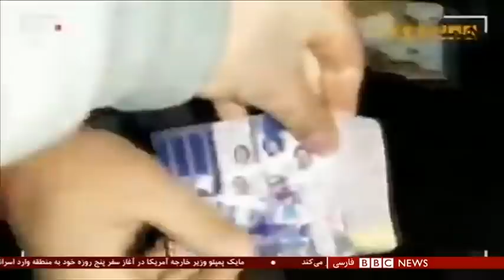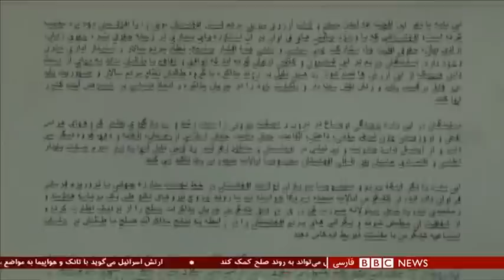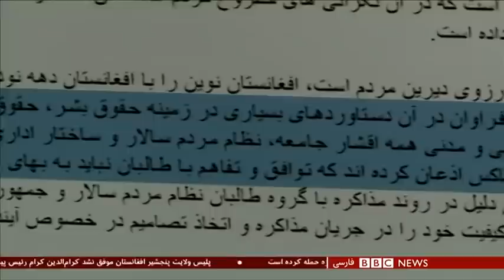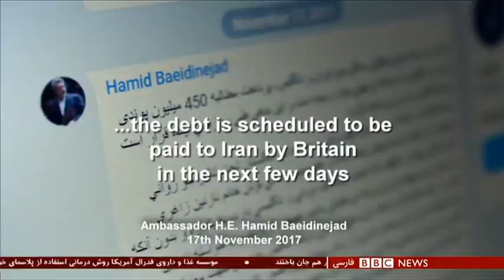اخبار ساعت شش عصر- دوشنبه۳ شهریور